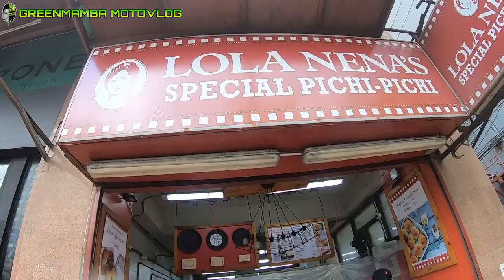WALA KAMING NAKITA AT NAKASABAY | DI KAMI TITIGIL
So wazzup sa mga kagreenmamba ko dyan mission failed tayo mga lods pero bukas babawi tayo haha. Maghahanap tayo at fulltime content tayo. Hehe. Ridesafe sa lahat mga master.